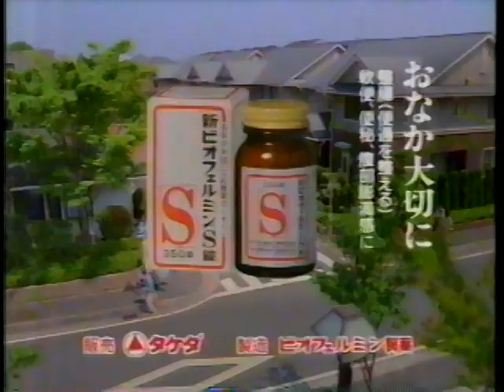1996 ビオフェルミン製薬 新ビオフェルミンS錠 CM 堀川早苗さん